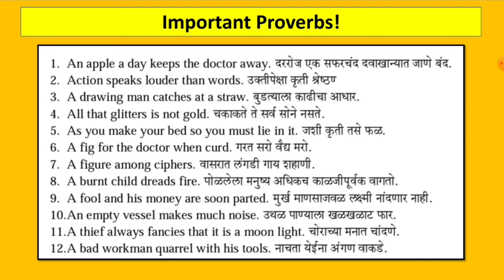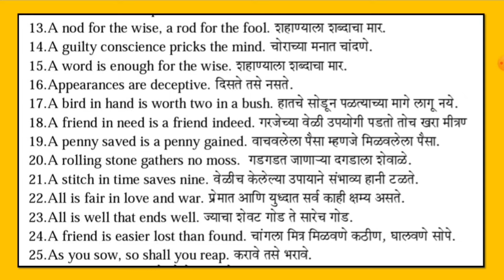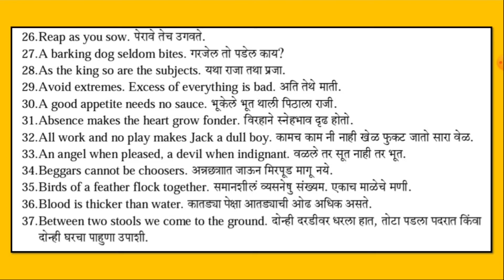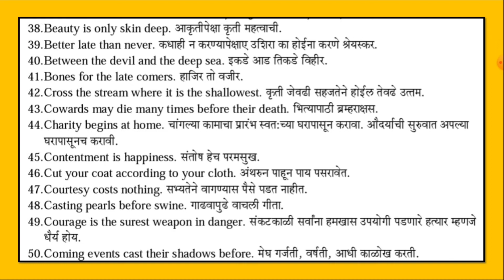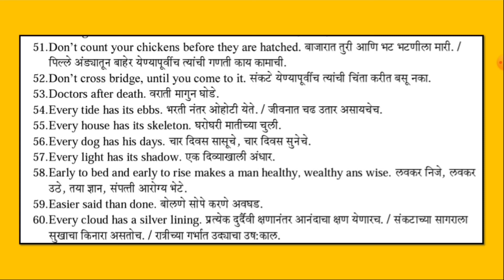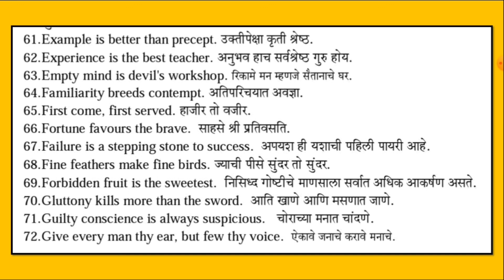Important Proverbs ! English म्हणी व मराठी अर्थ ! Part - 1 Useful for Std. 8th 9th & 10th Students.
Education, Share Market andJokes, Channel.
Mr.Yallappa Mahadeo Waghmare,
Assistant Teacher,